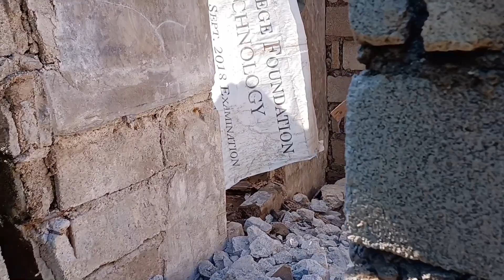PATAPOS NA ANG MALAKING BAHAY NI TATAY EFREN|| VAL SANTOS MATUBANG